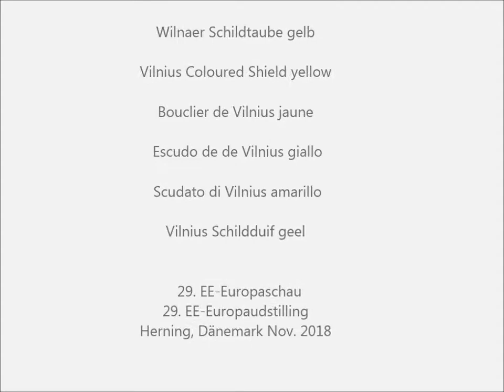Bouclier de Vilnius jaune, Wilnaer Schildtaube gelb, European Show Herning 2018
Wilnaer Schildtaube gelb, Vilnius Coloured Shield yellow, Bouclier de Vilnius jaune, Escudo de de Vilnius giallo, Scudato di Vilnius amarillo, Vilnius Schildduif geel.
29. EE-Europaschau, 5. EE-Europajugendschau für Geflügel, Tauben, Kaninchen, Cavias und Vögel (30.000 Tiere) in Herning, Dänemark vom 9.-11. November 2018.
29. EE-Europaudstilling, 5. EE-Ungdomsudstilling for Fjerkrae, Duer, Kaniner, Marsvin og Fugle, Herning, Danmark fra 9.-11. november 2018.